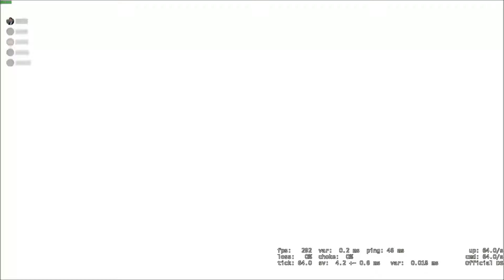Most INSANE CS clips!!! Shroud makes an appearance???